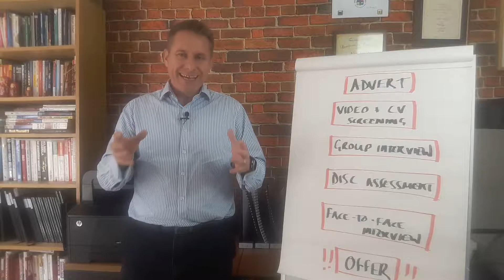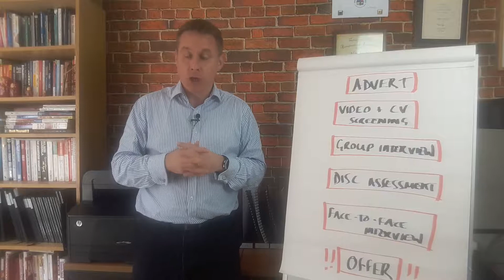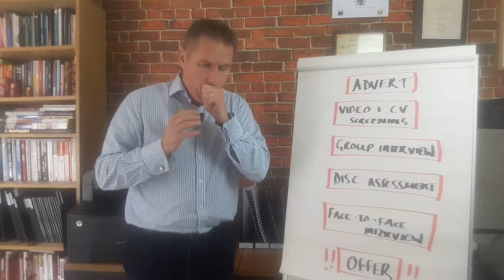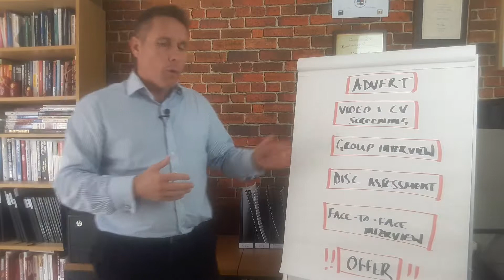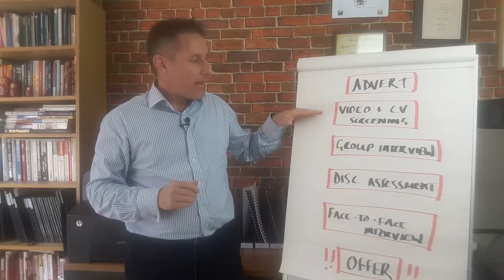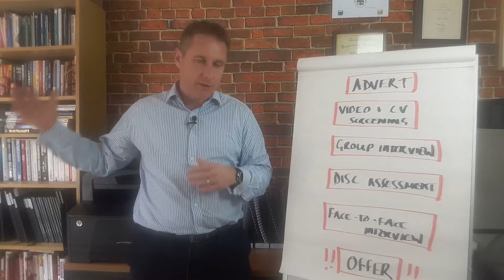How to recruit great people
How to recruit great people. We're sharing with you the actual process we are implementing into SMEs in Edinburgh with great success. Your team is the key to your business success. Make sure you have a robust recruitment process.